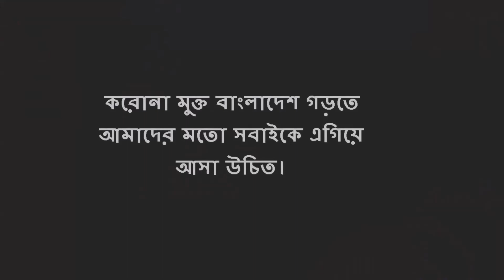সিলেটি হাসির নতুন নাটক | সিলেটি ভাইরাস | sylheti virus | new sylheti natok | sylhety comedy natok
sylhety new natok, new natok, sylhety funny natok, natok, virus natok, sylhety language natok, virus natok, coruna virus natok.
we show new update video on our channel.